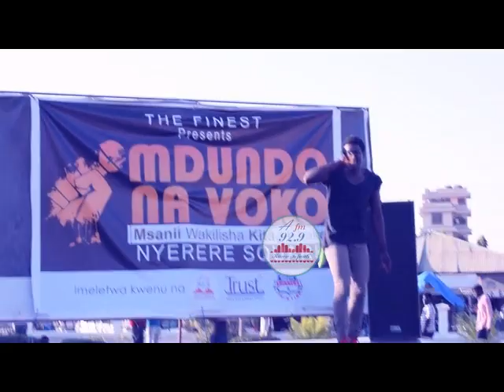AFM DIGITAL:Warithi wa Diamond,Roma na Ben Pol hawa hapa.